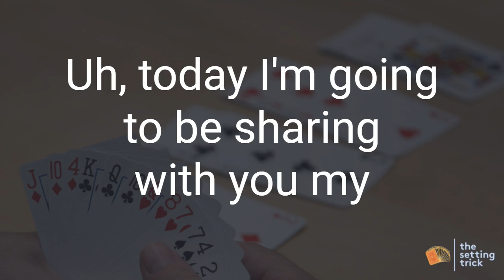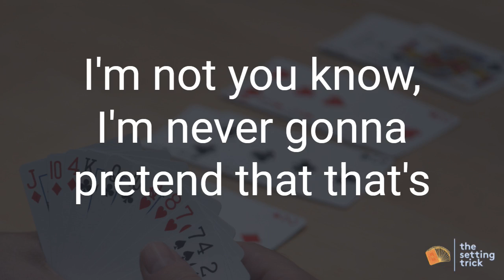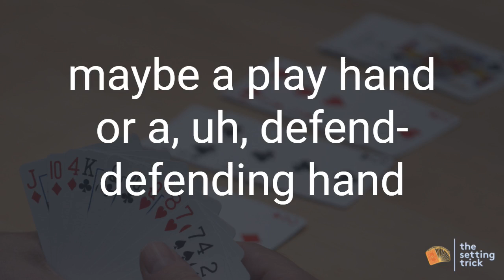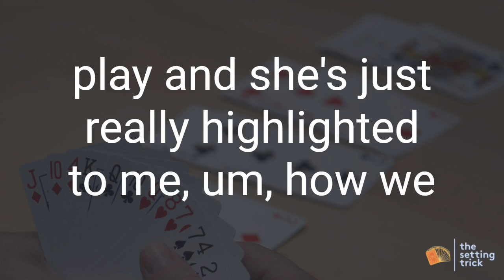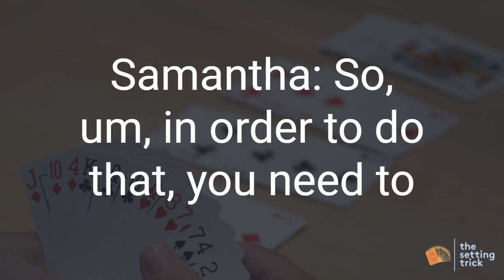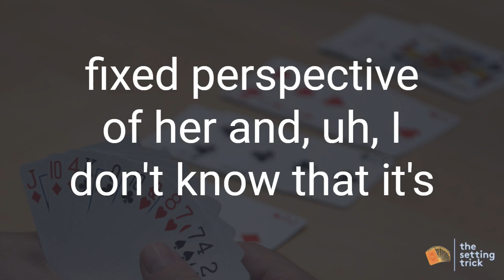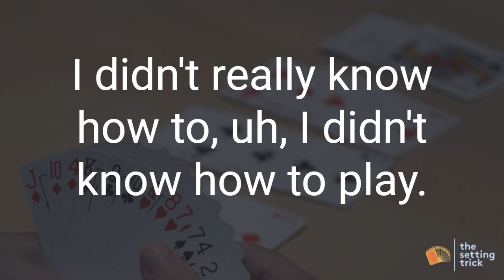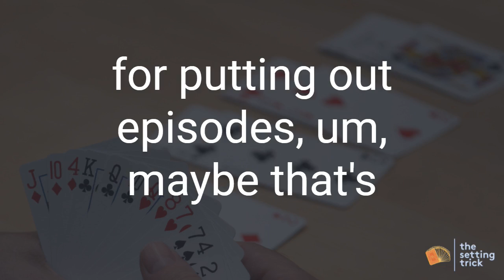Episode 7: Samantha Punch | Bridge Enthusiast | The Setting Trick Podcast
Episode 7: Samantha Punch
Conversations With World Class Bridge Players

Samantha Punch started playing bridge as she finished up her PhD in sociology. Now, she is a frequent member of the Scottish Women's bridge team. At the 54th European Team Championships, the Scottish Women finished 7th, thus qualifying for the Venice Cup for the first time.

Sam’s love for bridge permeates her work life. She is a sociologist at the University of Stirling and under her leadership the University has started the academic study of the Sociology of Bridge.